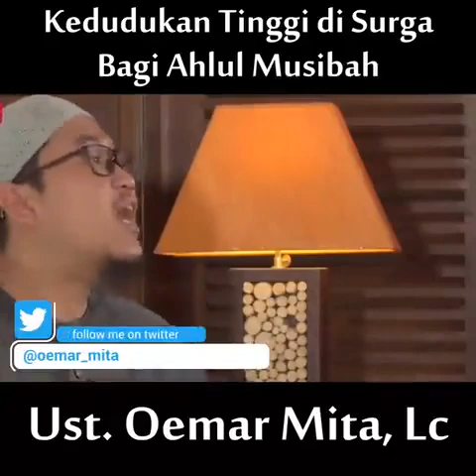Ini Ganjaran Orang Yang Selalu Kena Musiabah - Ust Oemar Mita,Lc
Assalamualaikum,

Support Me :
Kode Bank : 002
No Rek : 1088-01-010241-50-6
Nama : Dedy Yusuf